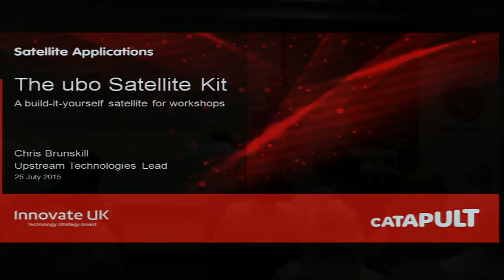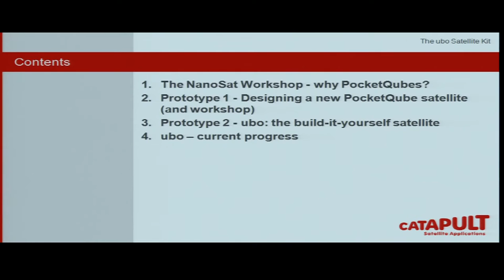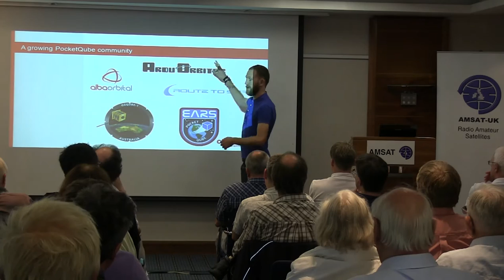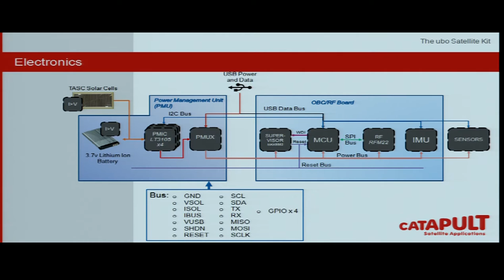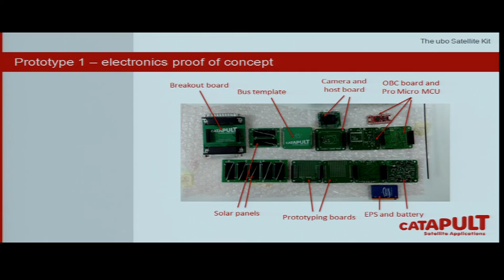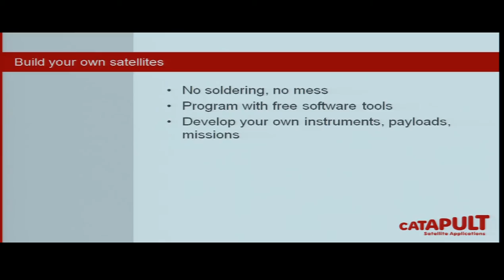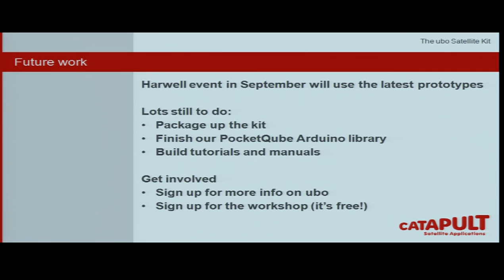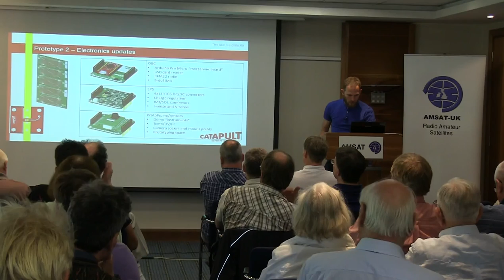The Satellite Applications Catapult PocketQube Kit - Chris Brunskill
Presentation about the PocketQube Kit by Chris Brunskill at the AMSAT-UK International Space Colloquium in Guildford on July 25, 2015.